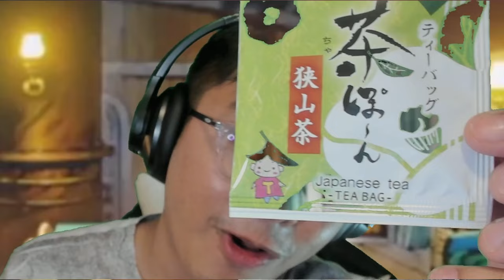RAYLEIGH CAME IN CLUTCH !!! LUFFY'S TRUE DREAM..? | Episode 1088 | One Piece REACTION !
00:00 Intro
01:30 Reaction
21:40 Episode Discussion + Ending Review
IMPORTANT !!!
- harissm

✨ Zkstur✨Grumbledorp
✨TheYoAsakura✨Samson Lau
✨xXRAVENKINGXx